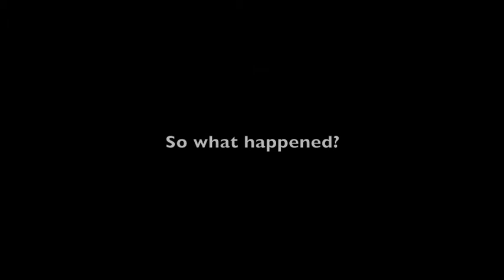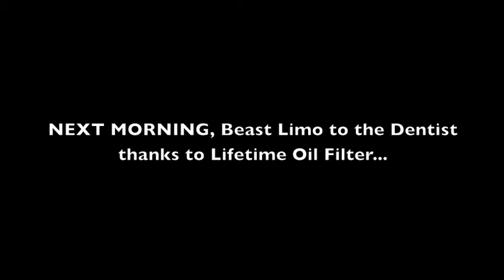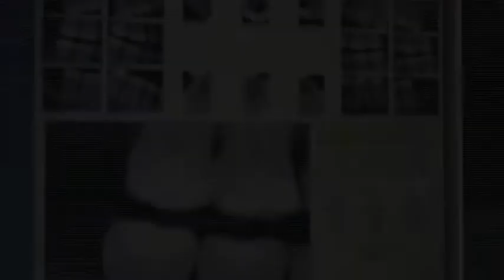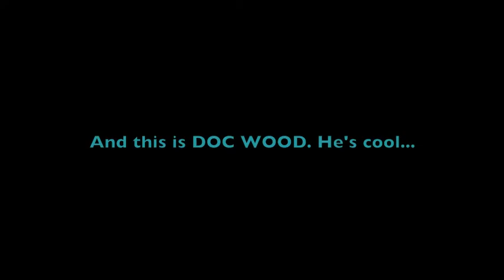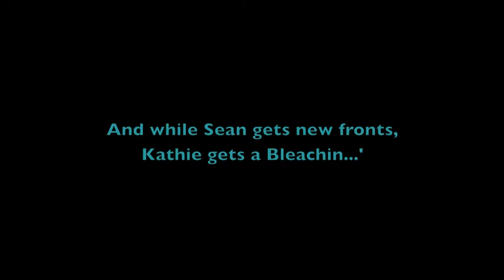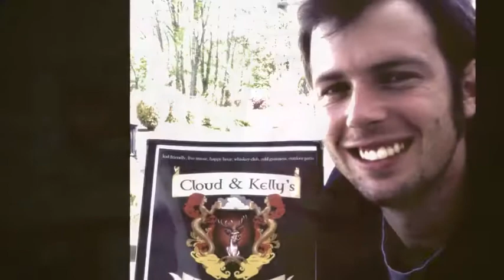FIREBALL TIM heads to DIXON CREEK DENTAL for New Teeth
In this unique one-off episode, TV Host and Children's Book Author Fireball Tim heads to Oregon's Dixon Creek Dental for the funniest Dental procedure ever. All his step-son Sean wants is his two front teeth for Christmas... and he gets it after his unfortunate misstep.

ABOUT: Automotive-Lifestyle Reality Series FIREBALL MALIBU VLOG chronicles the awesome daily car life of Hollywood Car Designer Fireball Tim Lawrence and his Bride Mascot Builder-Sculptor & Surfer Kathie Lawrence in celebrity haven, MALIBU, Ca.

Filming Amazing Exotic Cars and New Cars, Funny Mascots, Car Shows, Design, Hollywood, Travel, Surfing, Sand and a Healthy Beach Lifestyle. Yes, all at once.

Do you want to have your product or car on the Vlog?

Fireball Tim Hookups: BIG THANKS to…

About KCL PRODUCTIONS: In business since 1992, KCL is an independent Film Production Company focused on the Automotive and Beach Lifestyle and creating Advertising/Promotion through Entertainment.

FIREBALL MALIBU VLOG IS…
AUTOMOTIVE, INSPIRATION, CAR, CARS, LUXURY, LIFESTYLE, BEACHLIFE, EXOTIC CARS, SURFING, MASCOTS, COSTUMES, FOOD, PLANES, YACHTS, TRAVEL, BEACH, SUMMER, SAND,